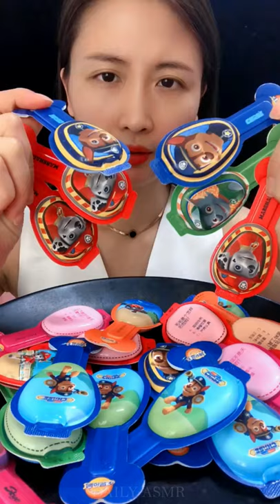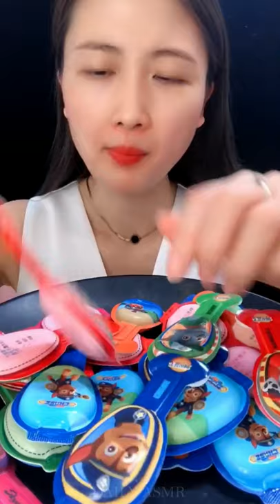MUKBANG ICE EATING SOUNDS COMPILATION #17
ASMR MUKBANG ICE EATING SOUNDS